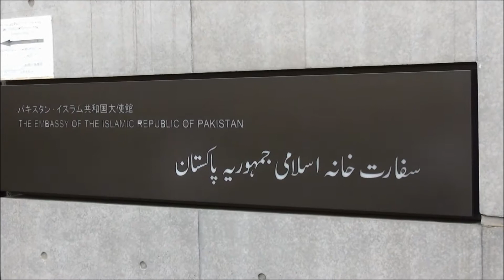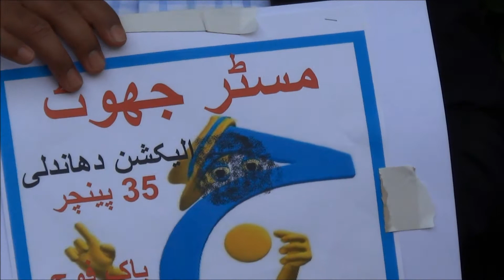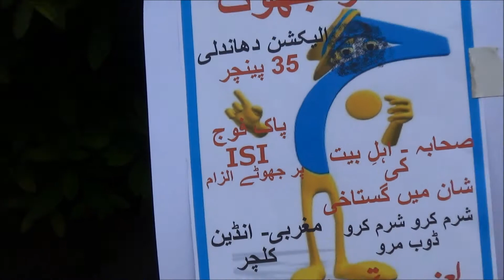ANTI GEO TV DEMO IN TOKYO 23/5/2014